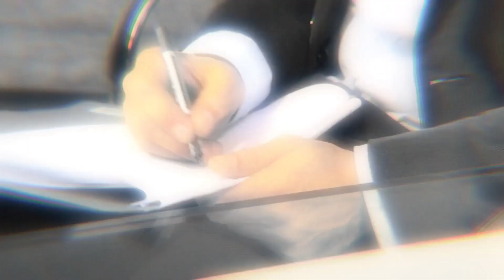Why Are More Kids Overwhelmed Than Ever Before?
Psychiatrist Dr. Domenick Sportelli weighs in.